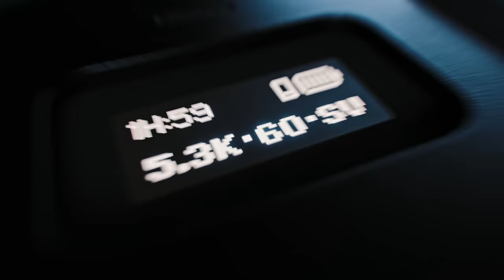GoPro: Introducing HERO11 Black Mini — Smaller, Lighter, Simpler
Get incredible HERO11 Black video performance in a smaller, lighter, + simpler design. HERO11 Black Mini’s size makes it more comfortable to wear when capturing point-of-view footage, while its dual mounting fingers expands your body + helmet mounting options. The revolutionary, tall 8:7 sensor ensures that you’ll get stunning 5.3K video, silky-smooth HyperSmooth 5.0 video stabilization, + the flexibility to turn your footage into wide, cinematic clips or extra-tall, vertical shots for social media. Waterproof as ever, + even more rugged, it’s ready for any adventure. Simply press the Shutter button to power up + record with our best settings. While your GoPro is charging, your shots auto-upload to the cloud + then an edited highlight video is sent to you.

✔️ Auto-Highlight Videos Sent to Your Phone
✔️ Unprecedented Mounting Versatility with 2 Sets of Folding Fingers
✔️ 1-Button Simplicity with QuikCapture + Voice Control
✔️  Extra Rugged with Scratch Resistant, Removable Lens Cover
✔️ Waterproof to 33ft (10m)
✔️ Revolutionary, Tall 8:7 Image Sensor—Built for Social Media Sharing
✔️ Emmy® Award-Winning HyperSmooth 5.0 Stabilization with AutoBoost + 360° Horizon Lock
✔️ 5.3K60, 4K120, + 2.7K240 (8x slo-mo)
✔️ 24.7MP Video Frame Grabs
✔️ 10-bit Color—1 Billion Colors
✔️ Built-in Enduro Battery Technology
✔️ New HyperView Digital Lens
✔️ New Night Effects
✔️ Lens Mod Ready
✔️ Webcam Mode + Live Streaming

Pre-order for just $299, exclusively at GoPro.com/HERO11Mini. Shipments will begin on or before 11/18.

Music Credit
Pastek
“Trouble Seeker”